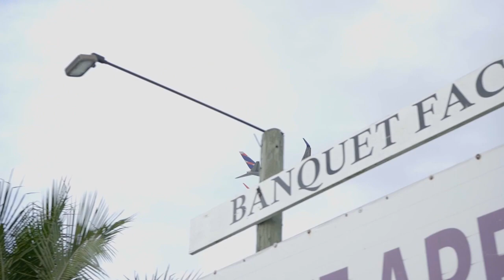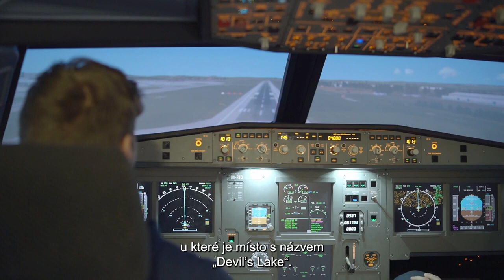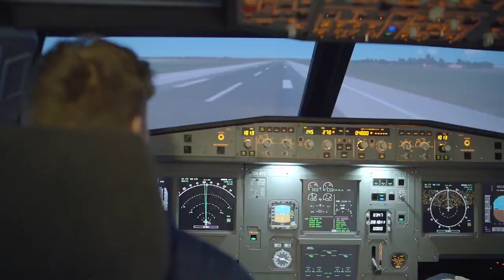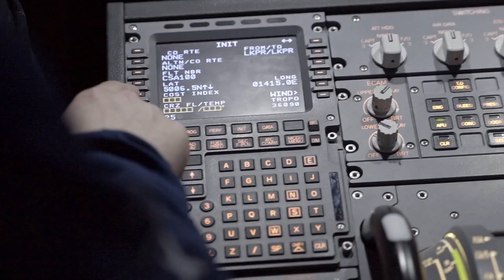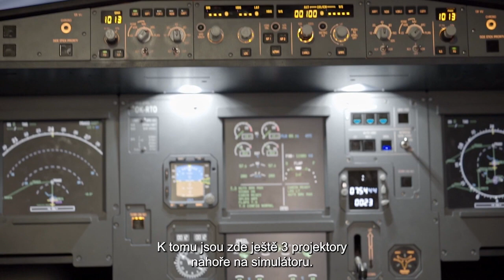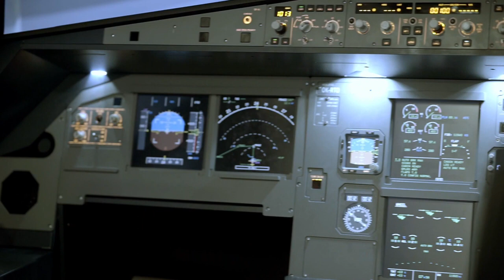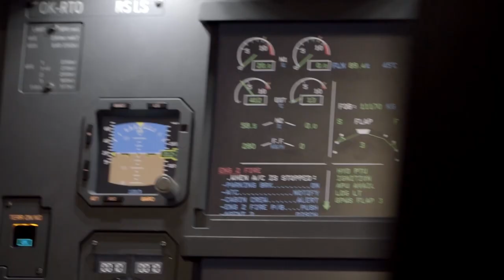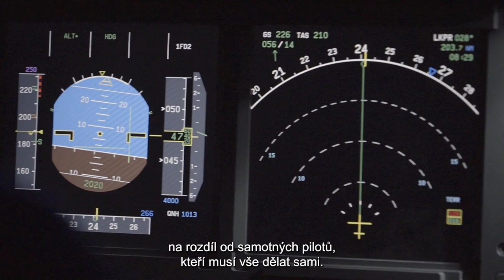Simulator Technician Letecký simulátor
This is a short documentory about me, Rudy Horak.  It was filmed by Karel Moravec and his crew.  It talks a lot about my work as a flight simulator technician for Airbus.  Did you know how pilotstrain to fly a new aircraft or what they have to do to maintain their qualifications?  My friends did this project, filmed here in Miami for their film school.  The segment does have Czech subtitles.  It is a little about me and my line of work.  This is a very small unique type of work.  You get to fly a very expensive video game and you are helping to keep the sky above us safe.  All things flight.  Enjoy.